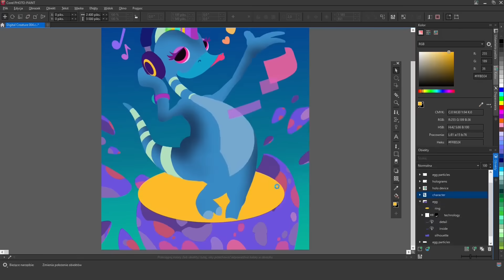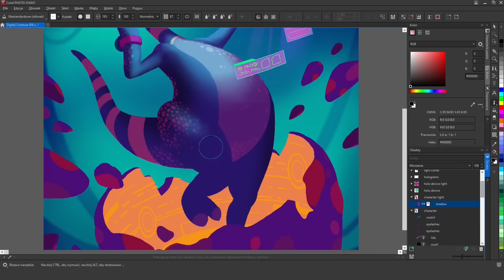Digital Creature | Speed Drawing by Tomasz Mroziński | Corel PHOTO-PAINT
It's hard to believe that Tomasz Mroziński created this speed drawing of a musically inclined creature, straight from his imagination, using Corel PHOTO-PAINT.